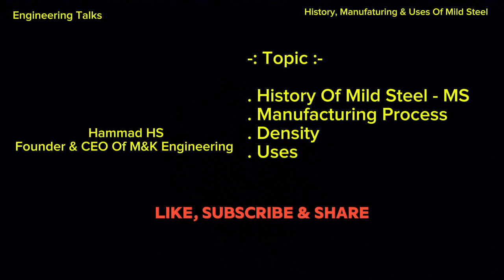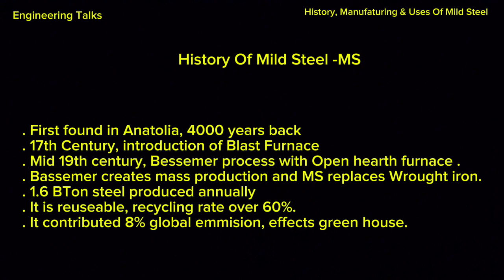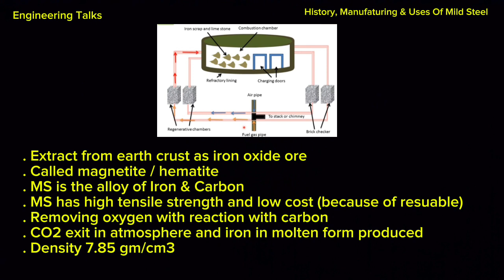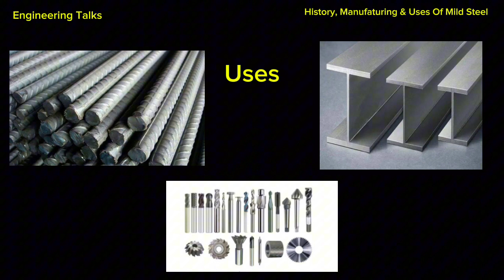| Engineering Talks About Mild Steel | History, Manufaturing & Uses Of Mild Steel - MS | Bessemer |